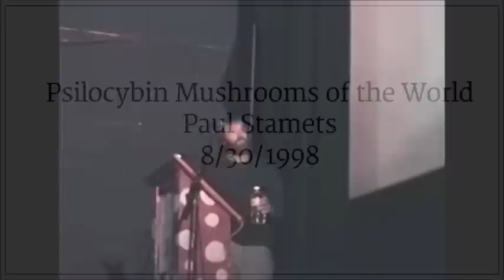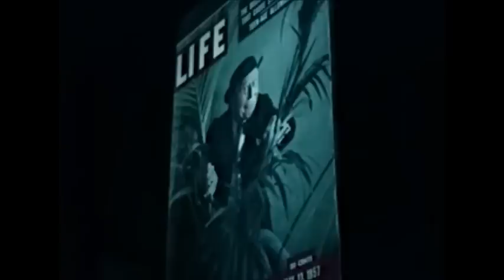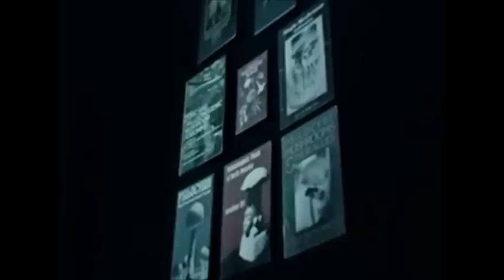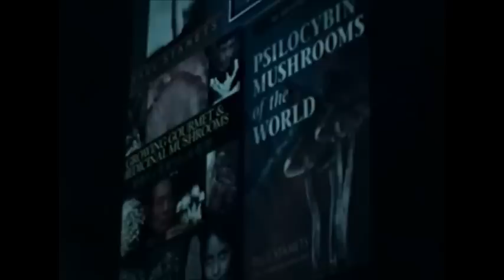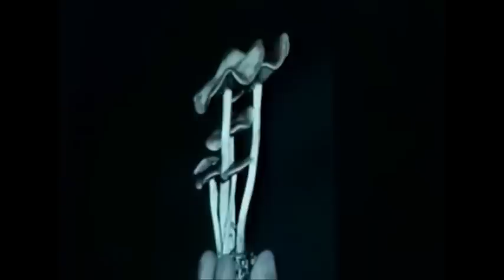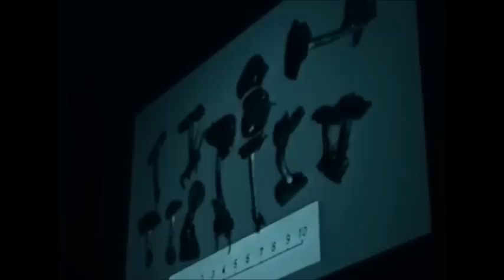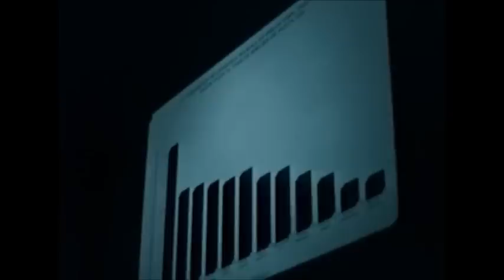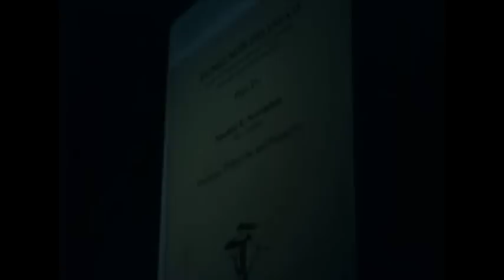Mycology of Psilocybin Mushrooms - Paul Stamets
The Origins of Religion: as Reference to Sacred Mushrooms:
By Rev. Nicklas B. Failla

This talk by mycologist Paul Stamets on psilocybin mushrooms was filmed in Telluride, Colorado on August 30, 1998. It was recorded by Preston Enright

Original post title:
Psilocybin Mushrooms of the World - Paul Stamets 8/30/98